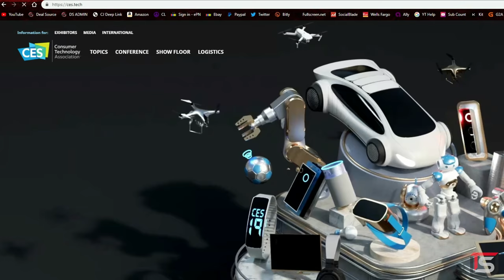Setup Wars - Episode 172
►Want to submit your desk setup?
♦Recommended Gear♦
►Delamu Cable Raceway Kit
►ECHOGEAR Steel Wall-Mounted Shelf
♦Bryce♦
Acer BM270 Monitor
VIVO Dual Monitor Desk Mount
Lorrell Oak Laminate Tabletop - Medium (LLR99896)
Corsair K55 RGB Keyboard
Corsair MM300 Extended Mouse Pad
Logitech M310 Mouse
IKEA VIKA ADILS Legs - Black
Samsung NU6900 4K Television

PC Specifications:
Intel Core i7-7700T CPU
EVGA GeForce GTX 1060 FTW+ DT GAMING GPU
CRYORIG H7 CPU Cooler
GIGABYTE Z270X-Ultra Gaming Motherboard
Crucial 32GB DDR4 2133 RAM
Phanteks Eclipse P400S Tempered Glass Case
EVGA SuperNOVA 650 G2 Power Supply
Kingston A400 240GB SSD
WD Blue 1TB SSD
WD Blue 1TB 7200RPM HDD
CableMod Cables

♦Chev♦
IKEA RYGGESTAD Table
Acer KA271 B Monitors
RCA Sound Bar and Subwoofer
Turtle Beach Recon 50X Headset
Pop! Fugitive Predator Figure
Pop! Predator Hound Figure
Pop! Marvel Carnage Figure
Skull Candle Light
Dragon Goblet
Skull Shot Glasses
Crystal Head Vodka Bottle
Carnage Coaster
ORICO Ultra Slim 4-Port USB 3.0 Hub

PC Specifications:
AMD Ryzen 5 2600X CPU
MSI GeForce GTX 1080 Ti AERO 11G GPU
Lian Li PC-O11 DYNAMIC Case
Corsair Vengeance 32GB DDR4 3000 RAM
MSI X470 GAMING PRO Motherboard
NZXT Kraken X72 CPU Cooler
Phanteks Halos Lux RGB Fans (× 3)
ENERMAX TB RGB Fans (× 6)
EVGA 850 GQ Power Supply

♦Dhanunjaya♦
Acer Predator X34P Monitor
Samsung S27E591C Monitor
ASUS ROG Claymore Keyboard
ASUS ROG Spatha Mouse
Sony SRS-XB40 Speaker
Hama Funk Wetterstation
BlackBerry KEYone
Deadpool Figure
Hot Wheels Dodge RAM 1500
Bhagavad Gita
Minger 5M LED Light Strip
Bason LED Light Strip

PC Specifications:
Intel Core i7-8700K CPU
ASUS ROG Strix GeForce RTX 2080 OC GPU
Antec TORQUE Case
Corsair LL120 RGB Fans
Cooler Master V8 Ver.2 CPU Cooler
ASUS ROG MAXIMUS XI FORMULA Motherboard
ASUS ROG Thor 850 Power Supply
CableMod PRO ModMesh Cables - Black/Red

♦Eimis♦
AOC G32C1 Monitor
Dell SE2216H Monitor
OMEN Gaming (Rebranded SteelSeries APEX M350) Keyboard
OMEN Gaming (Rebranded SteelSeries Rival 300) Mouse
OMEN Extended Mouse Pad
SteelSeries Arctis 7 Headset
JBL GO Speakers
Nintendo Switch
Steam Controller

Lenovo Y700 Laptop

Specifications:
Intel Core i7-6700HQ CPU (2.6 GHz)
NVIDIA GeForce GTX 960M 4GB GPU
16GB RAM
256GB SSD
1TB HDD

♦Fabio♦
Custom Made Desk (IKEA EKBACKEN Countertop)
Alienware AW3418DW Monitor
Cooler Master MasterSet MS120 Keyboard
SteelSeries Rival 110 Mouse
Grundig GSB 910 Sound Bar
Gembird Mouse Pad
IKEA Plants
Amazon Echo Dot
SMD 5050 LED Light Strip

PC Specifications:
ASUS ROG Strix Radeon RX 580 TOP Edition GPU
TEAMGROUP T-FORCE NIGHT HAWK RAM
ASUS ROG Strix B350-F GAMING Motherboard
Sea Sonic Focus Plus 650 Gold Power Supply
Corsair AF120 LED White Quiet Edition Fans (× 4)
Phanteks Extension Cables - Green